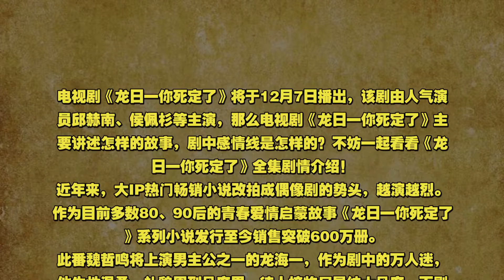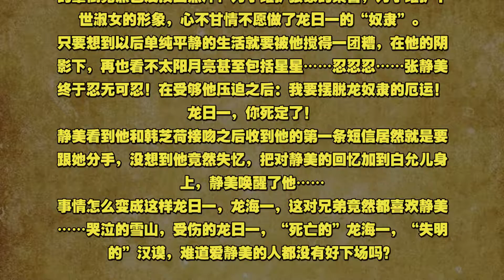《龙日一你死定了》故事狗血？这部校园剧有毒！